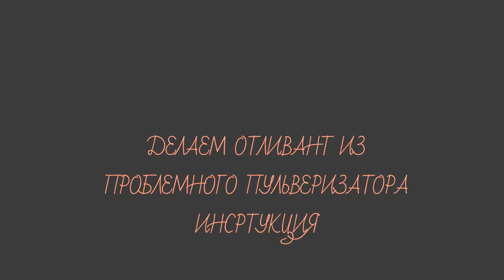ЛАЙФХАК КАК СДЕЛАТЬ ОТЛИВАНТ ИНСТРУКЦИЯ